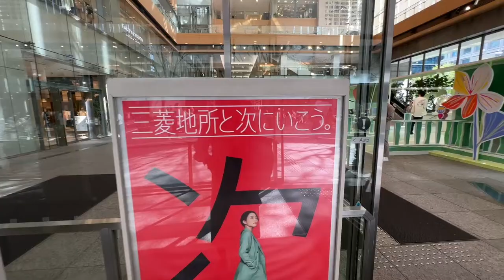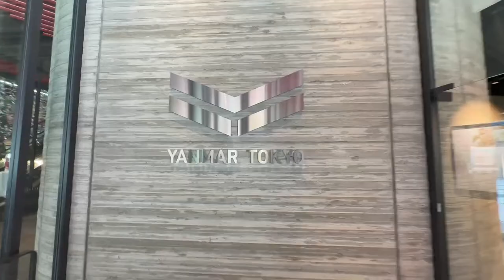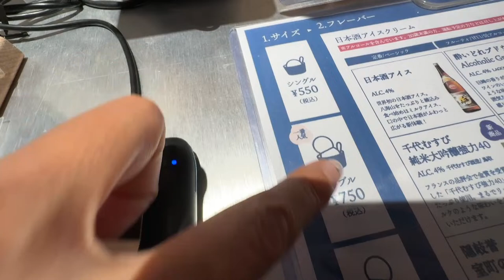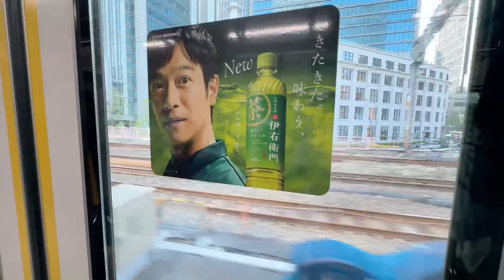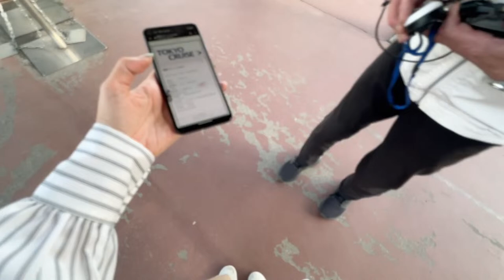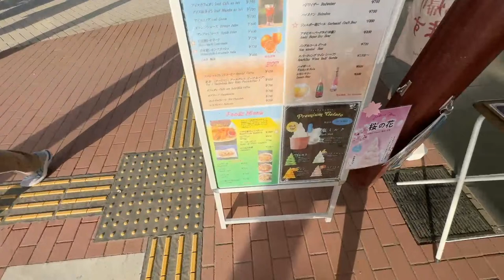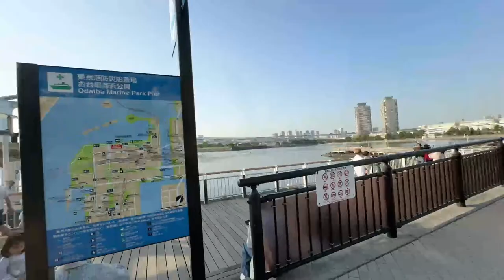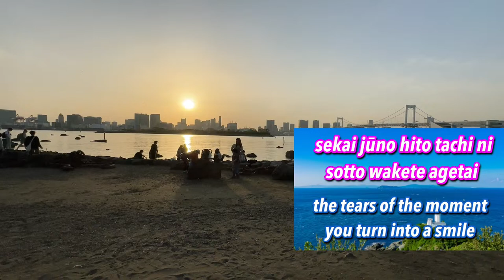9,000 Sub-Challenge and Space Boat celebration!🛥️🌊🌅😆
Today, I'm going to livestream in Tokyo Marunouchi in TOKYO to eat Sake Ice cream, and take a Space boat to Odaiba 🌸🌳🍵🍨
Let's go~~~!!

Timeline:
0:00 Today's plan
2:50 The goal for today
10:22 Quiz 1 : Are there more than 3 wedding photography shoots?
12:30 Answer
15:32 Flower themed avenue
21:10 Cute Robot Lovot
24:15 Vertical vs Horizontal livestream
29:36 Walking towards 'Yaesu Area'
46:44 Yammar Rice Gallary
58:20 Sake Ice Tokyo Shop
1:05:48 Let's eat!

1:22:45 I have almost 9K subscribers
1:26:00 Goal achieved!
1:28:00 I'm running late
1:38:22 Taking a train
1:57:40 I have a problem!
2:02:22 Asking for Combini & Break
2:06:13 I'm back
2:08:04 Let's ride a Space Boat!
2:15:22 Let's go!
2:47:02 Let's eat!
2:56:36 Funny celebrity's livestream
3:19:00 Totoro Song
3:25:00 'Ruri Iro no Chikyu' Song

【My Edited Video of Cherry Blossom Spots in TOKYO】

【Related Videos from Other YouTuber】

🎥Video Equipment I use:
Editing APP & Music - VLLO